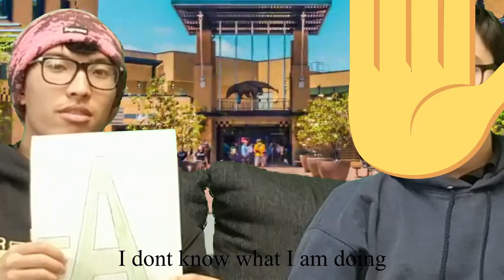Black Flag News #20 (2/17/2020)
Edited by Alan C. & Case L.